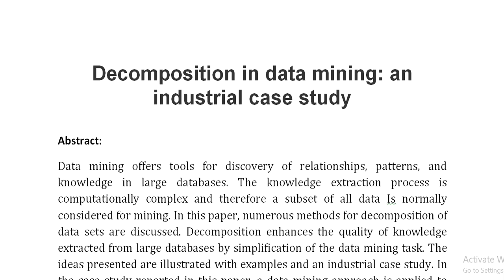Decomposition in data mining an industrial case study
IEEE PROJECTS 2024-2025 TITLE LIST

Support Including Packages
Complete Source Code
Complete Documentation
Complete Presentation Slides
Flow Diagram
Database File
Screenshots
Execution Procedure
Readme File
Video Tutorials
Supporting Software
Support Specialization
24/7 Support
Ticketing System
Voice Conference
Video On Demand
Remote Connectivity
Document Customization